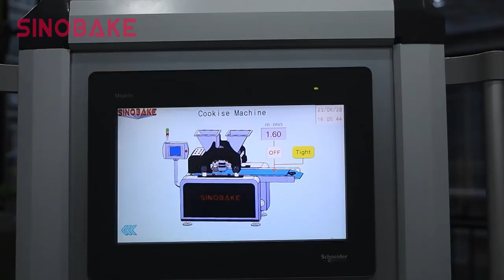One color Two Color Three color Cookie Machine